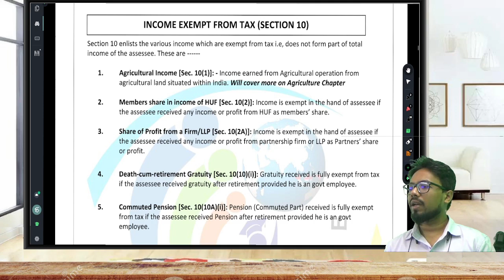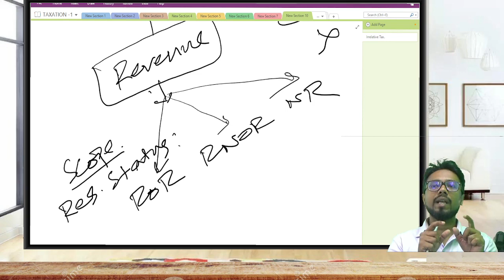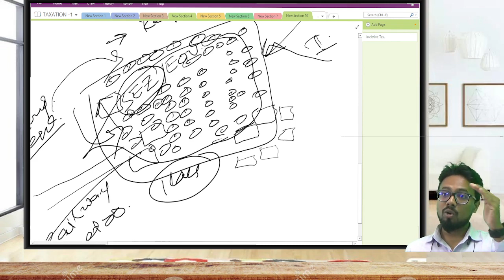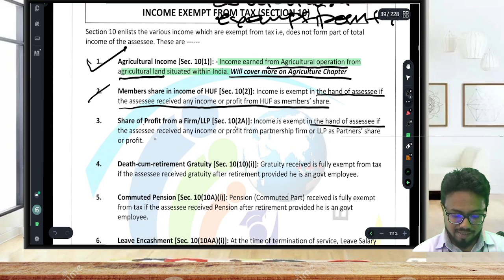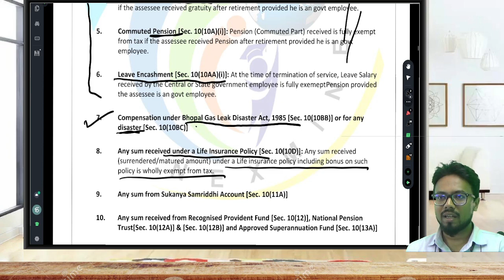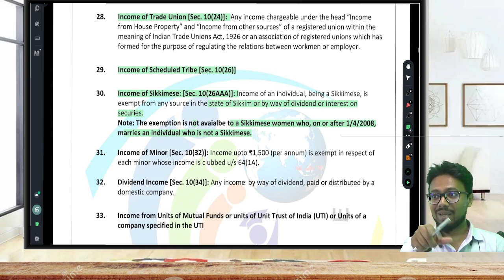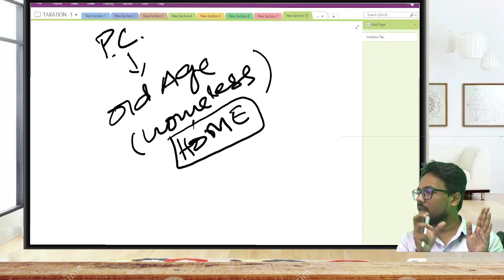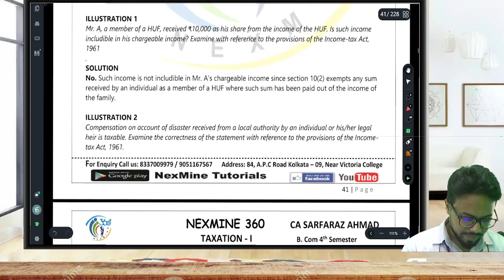INCOME TAX | Taxation | Income Exempted From Tax | FULL COVERAGE